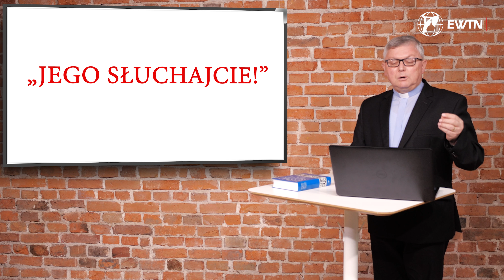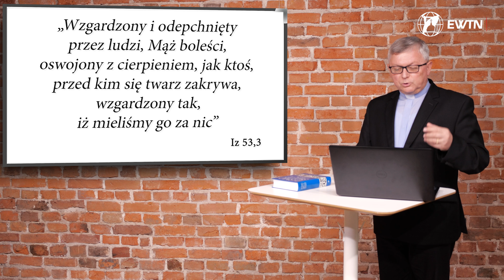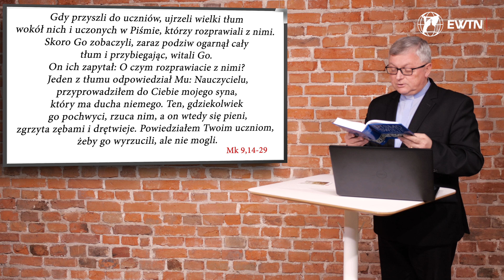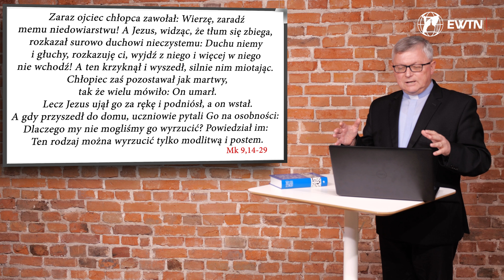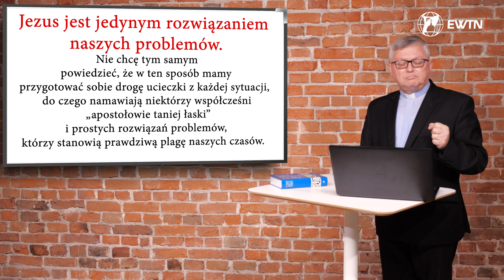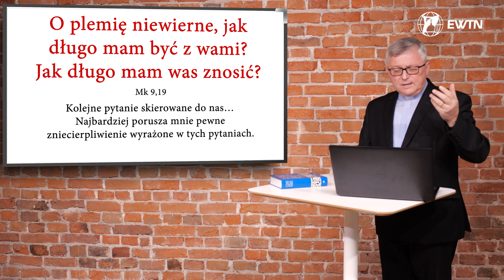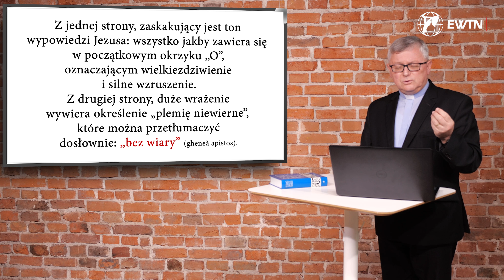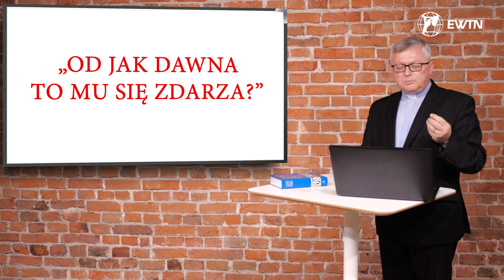Ewangelia św. Marka #60 | Seria BIBLIJNA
Kolejne stronice Ewangelii św. Marka, a w nich kolejne pytania jakie stawia na Jezus również dzisiaj: O CZYM DYSKUTUJESZ? O CZYM ROZPRAWIASZ? Zapraszamy na niezwykłą, biblijną przygodę z Ewangelią. Naszym przewodnikiem jest biblista, ks. Ryszard Kempiak SDB

EWTN Polska każdego dnia o godz. 7.00 transmituje Mszę św. z Niepokalanowa, a o godz. 18.00 Mszę z klasztoru Ojców Benedyktynów w Tyńcu. Polecamy także nabożeństwa: o godz. 15.00 Koronkę do Bożego Miłosierdzia z Kaplicy św. Maksymiliana w Niepokalanowie, wieczorny różaniec o 20.30 (od poniedziałku do soboty) oraz codziennie Apel Jasnogórski o 21.00.

EWTN Polska | Telewizja Wiekuistego Słowa

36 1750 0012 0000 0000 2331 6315 USD (USD)

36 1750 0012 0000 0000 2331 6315 USD (USD)
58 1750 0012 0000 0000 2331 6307 EURO (EUR)

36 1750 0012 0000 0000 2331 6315 USD (USD)
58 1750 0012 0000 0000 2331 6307 EURO (EUR)

EWTN Polska | Telewizja Wiekuistego Słowa | Oficjalny kanał